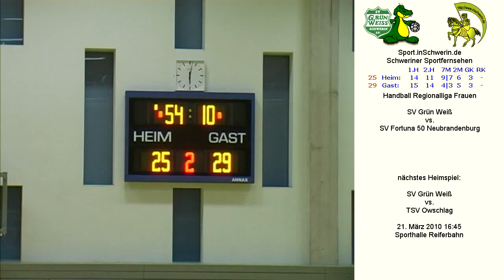Handball Regionalliga Frauen SV Grün Weiß Schwerin vs. SV Fortuna 50 Neubrandenburg